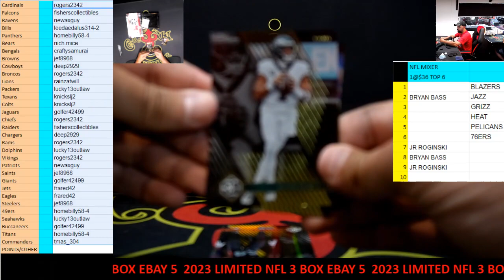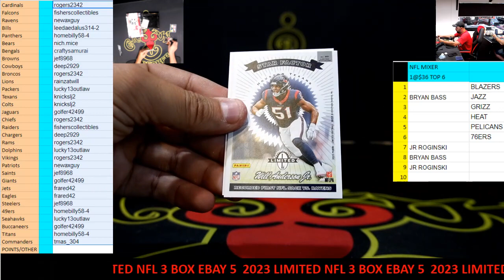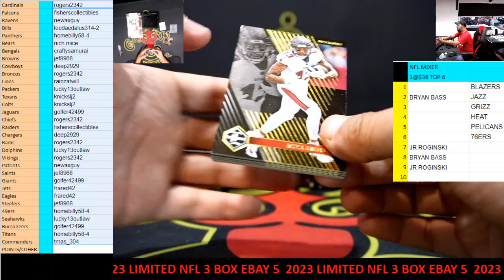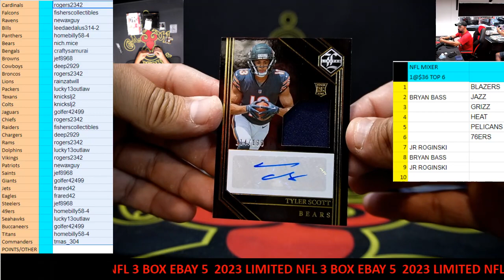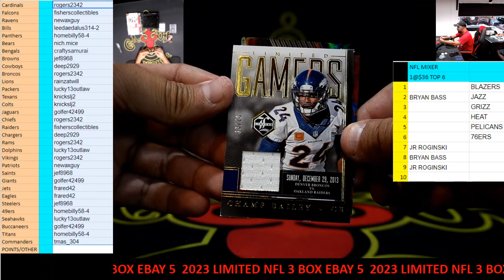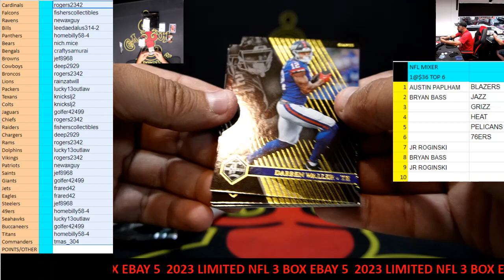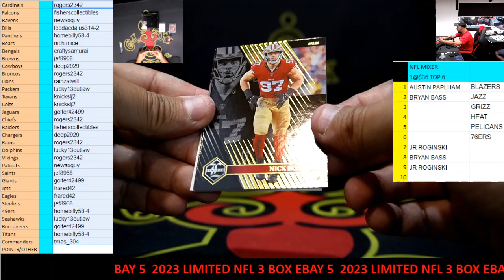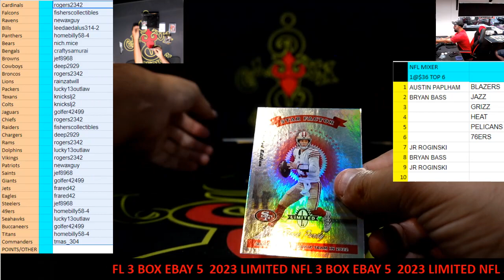CAJUNBREAKER 2023 LIMITED NFL 3 BOX (EBAY)(5) 5-11-2024